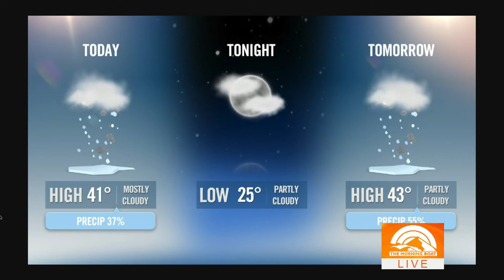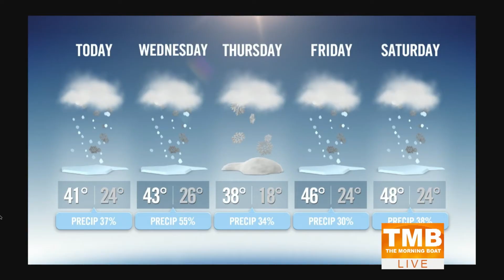SS 03 10 20 Steamboat